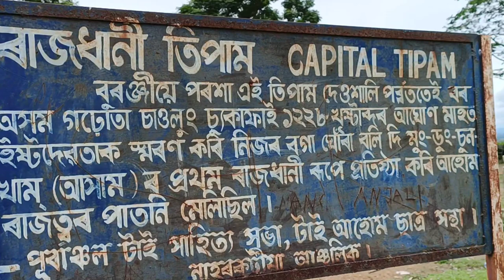টিপামৰ প্ৰাকৃতিক সৌৰ্ন্দয্য তো💚 উপভোগ কৰক💚💚 Tipam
টিপামৰ প্ৰাকৃতিক সৌৰ্ন্দয্য তো💚 উপভোগ কৰক💚💚

Video Editor=Dipankar Chetia

Special Thanks=Pranab Borpatra Gohain